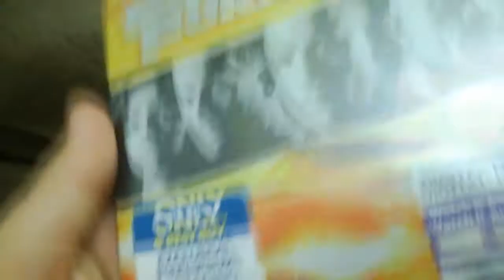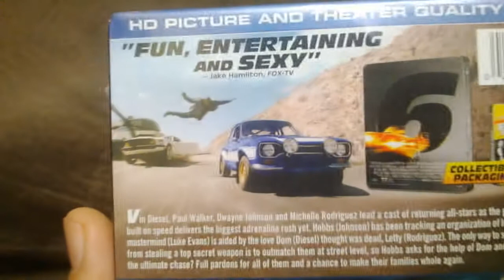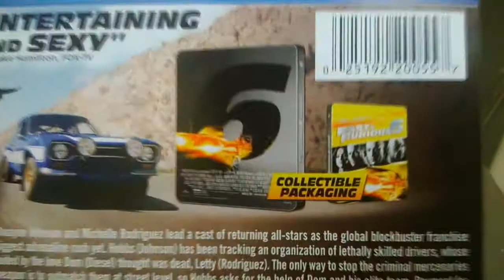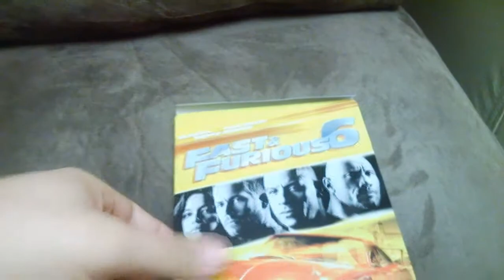Fast & Furious 6 Unboxing BestBuy Exclusive Steelbook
Fast & Furious 6 (2013)
"Furious 6" (original title)
 130 min  -  Action | Crime | Thriller  -  24 May 2013 (USA)
Hobbs has Dom and Brian reassemble their crew in order to take down a mastermind who commands an organization of mercenary drivers across 12 countries. Payment? Full pardons for them all.

Director: Justin Lin
Writers: Chris Morgan, Gary Scott Thompson (characters)
Stars: Vin Diesel, Paul Walker, Dwayne Johnson